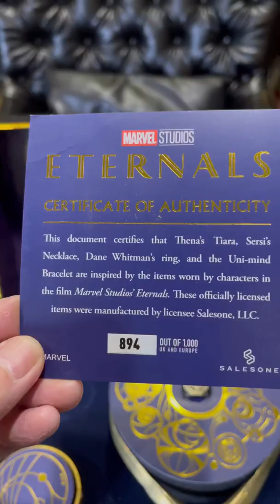Marvel Eternals Props Replica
Eternals Props Replica by Salesone only 1,000 set limited